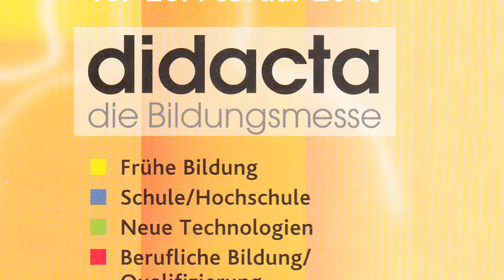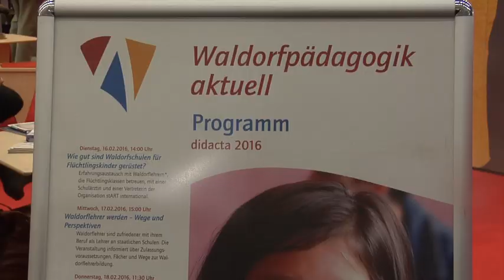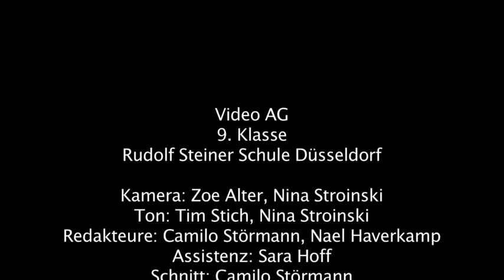Waldorf auf der didacta 2016 - 1/3 Waldorfschule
Ein Film von SchülerInnen der 9. Klasse der Rudolf Steiner Schule Düsseldorf